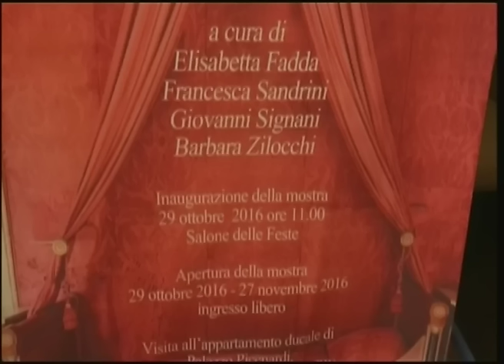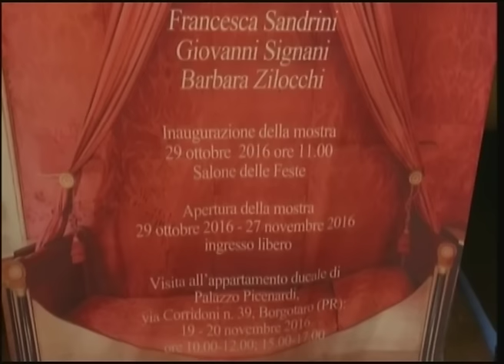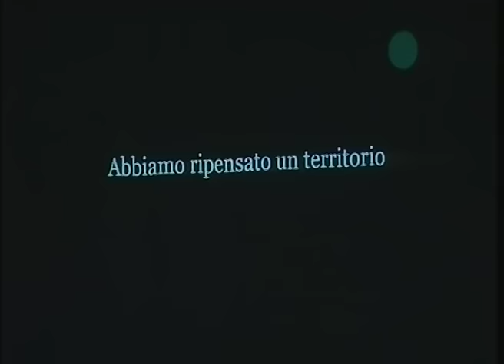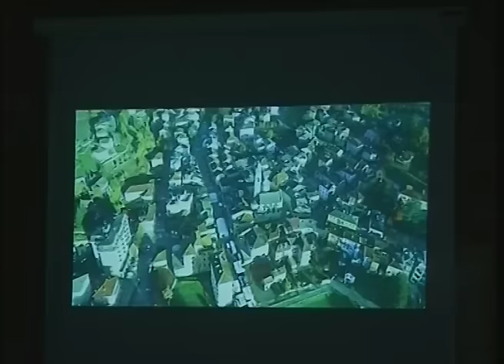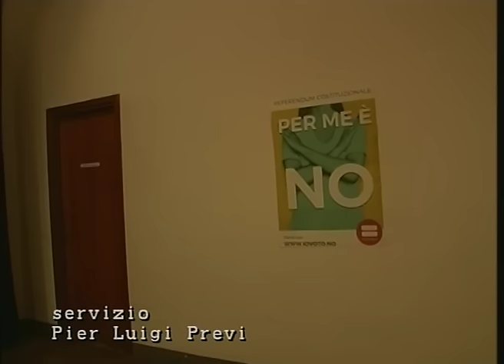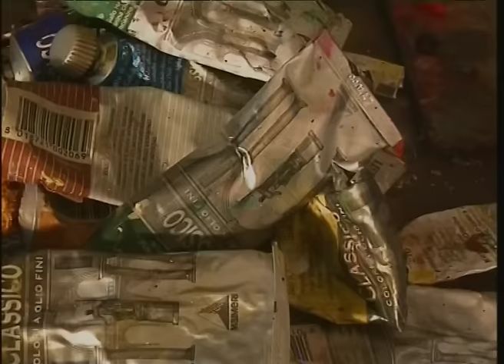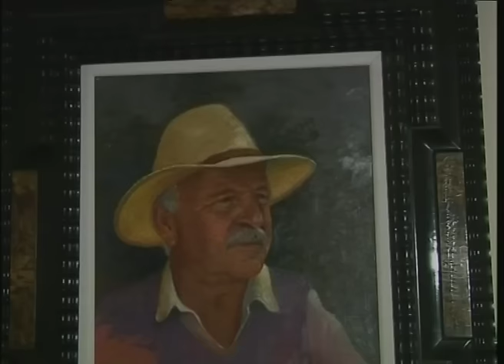RTA News 18-11-16